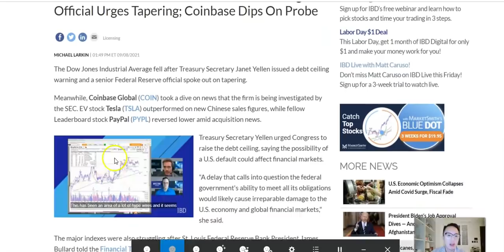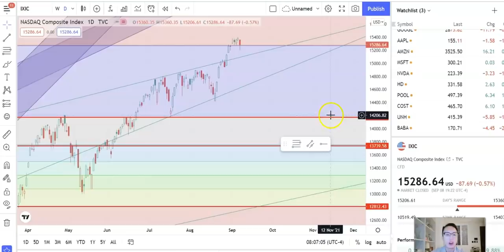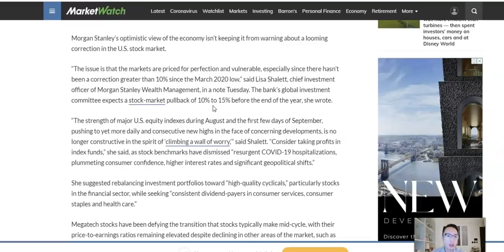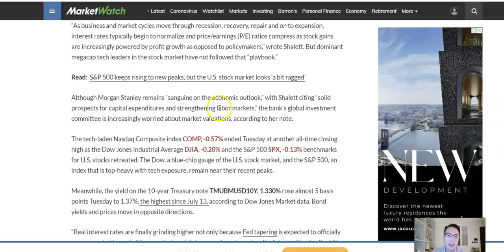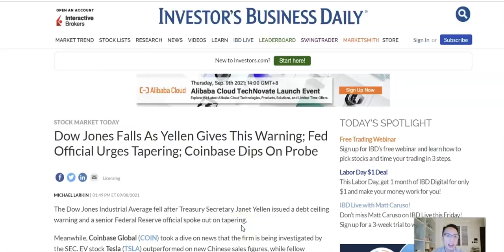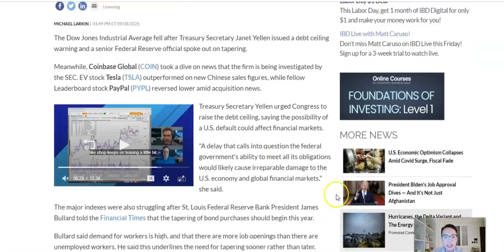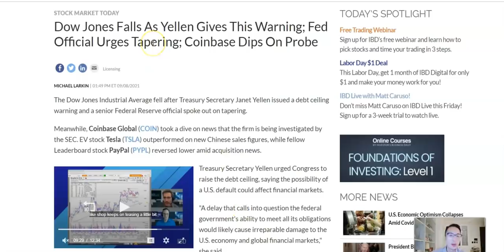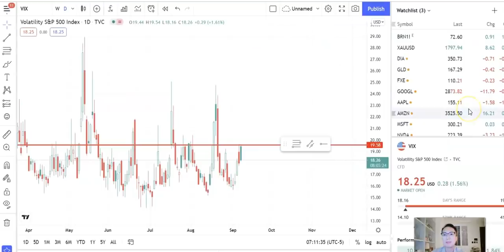大行都睇淡！美股恐有15％回調！？【美股錦囊 (大市分析)】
《我要做富翁》是廣受歡迎的香港投資組織，現時於每個開市日撰寫分析。即時訂閱了解大市走勢，各類創富資訊隨時送上！免費下載！

我們認為基本分析、量化分析及技術分析不是敵對的，相反是互相配合。因為各技術都有其盲點，而我們的核心是系統地將所有分析的預測不偏不倚的列出，將分析都量化成數字、不""單憑感覺""行事、互相配合、縮小盲點後以最吻合的結果作部署。《我要做股神》以自創的骨幹圖作基礎，由分牛熊、選資產、選板塊、選股票、計估值、出入市至突發情況都可作部署及應對。

【付款詳情 (簡單步驟使用服務)】

登記：
1) 在App Store/ Play Store 搜尋及下載 “我要做富翁”
或

2) 輸入電郵地址作 ""訂戶登入電郵"", 自設密碼, 點  免費登記     成為普通用戶 ＊密碼均適用於APP及網頁版

費用：

$88/1個月
$248/3個月
$949/12個月

購買方法：
a) 登入網頁版後選擇任何一個付費計劃後以「信用卡」或「PayPal」付費, 即時生效。

b) 智能手機 用戶登入後可在 App '設定'內選擇付費計劃, 以「信用卡」或「PayPal」付費, 即時生效　＊以iTunes購買只可選1個月，並會自動續期

c) 到本公司付現金/EPS

d) 電郵申請 - 銀行轉帳

香港: HSBC HK
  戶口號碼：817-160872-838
  戶口名稱：Money Tab Limited

澳門:​​​​​​ 中國銀行
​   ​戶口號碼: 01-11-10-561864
​   ​戶口名稱: 施凌教育有限公司

APP內查看到期日資料: 登入後選 [設定]

注意:此網頁/手機應用程式的任何內容及資料只供交流及學術之用，並不構成任何邀約、招攬或邀請、誘使、任何不論種類或形式之申述或訂立任何建議及推薦。投資涉及風險，務請運用個人獨立思考能力自行作出投資決定。